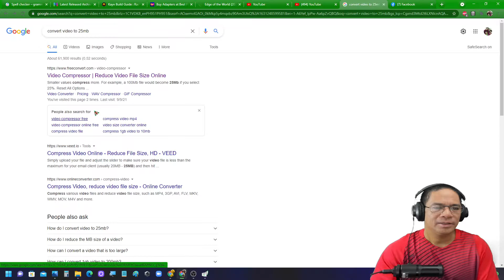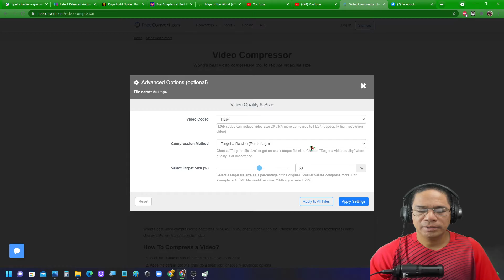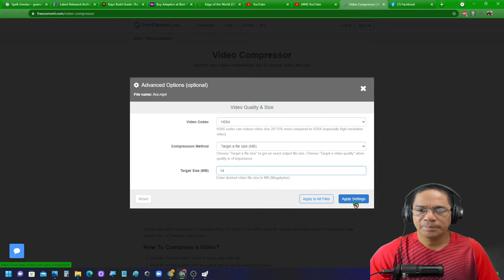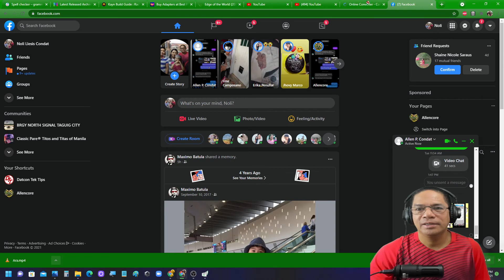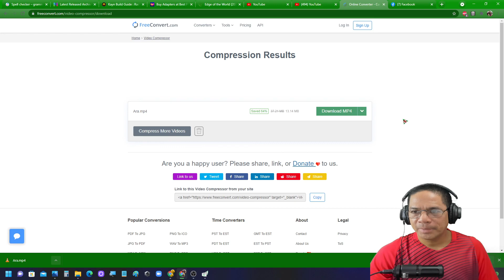Convert and Reduce Video Size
Compress your video files in a matter of seconds. Take large video files and compress them to a smaller file size, without significant reduction in visual quality. Works with MP4, MPEG, HD video files and all types of video and movie file formats. Compress your files online now.
No software to download. Online app that works right in your browser.